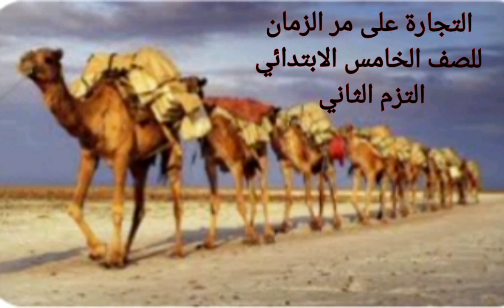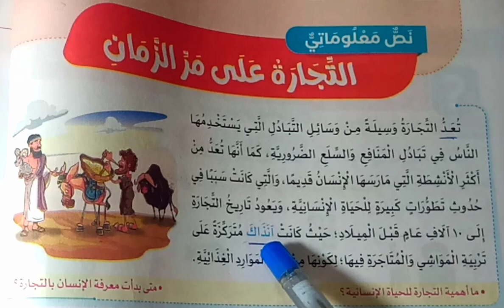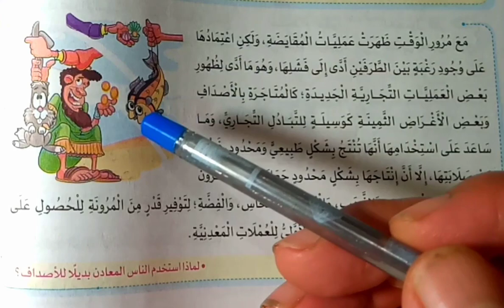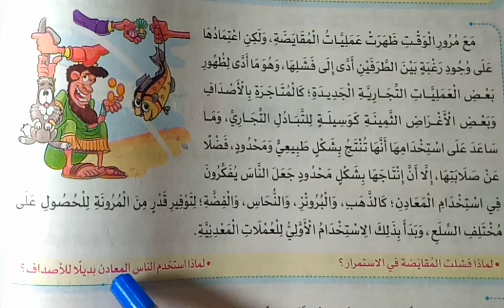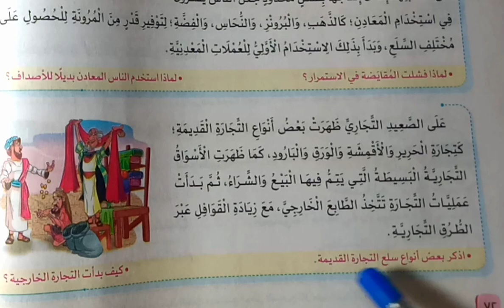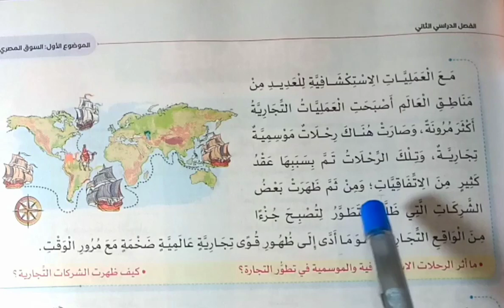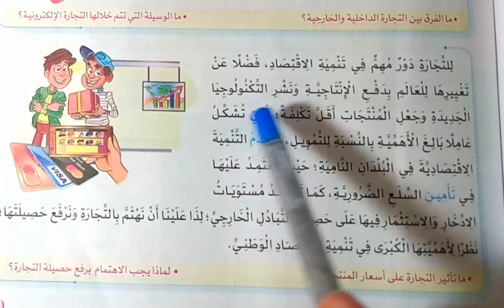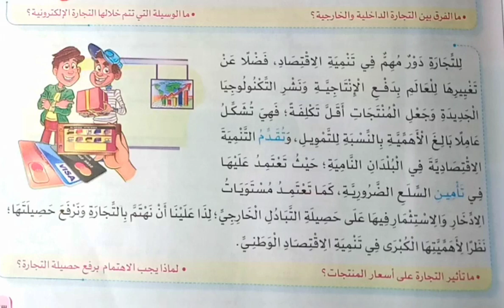التجارة على مر الزمان - للصف الخامس الابتدائي - الترم الثاني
التجارة على مر الزمان
 للصف الخامس الابتدائي
 الترم الثاني